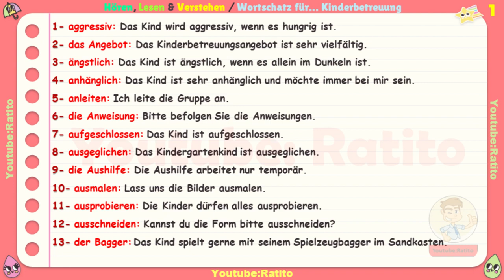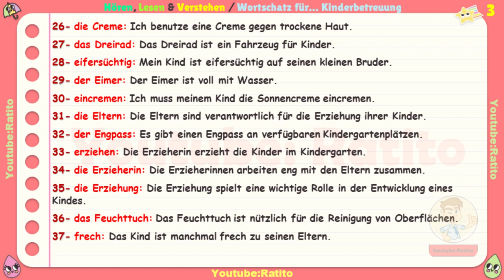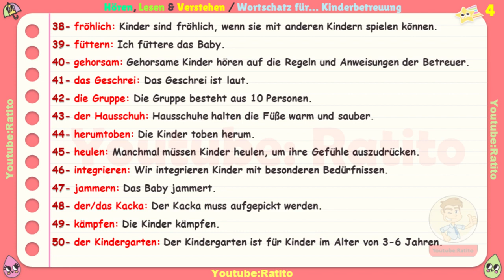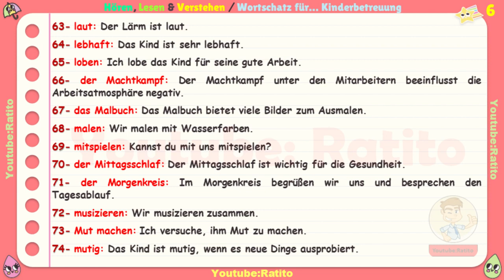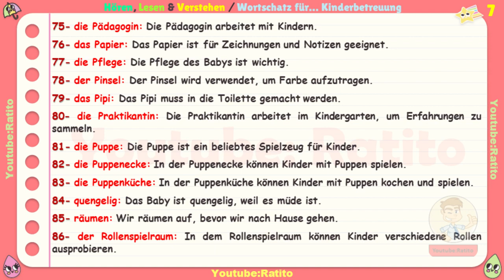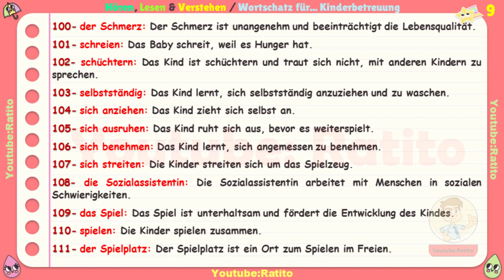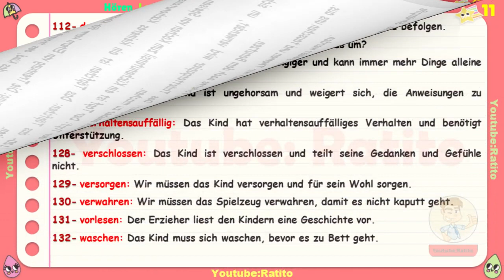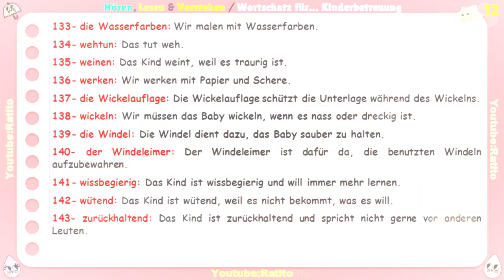Mein Wortschatz für… Kinderbetreuung